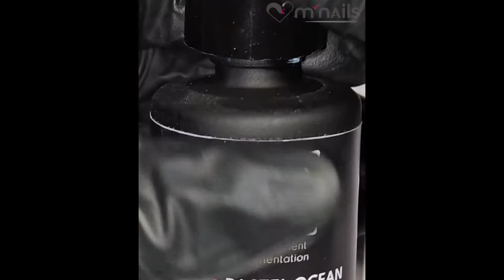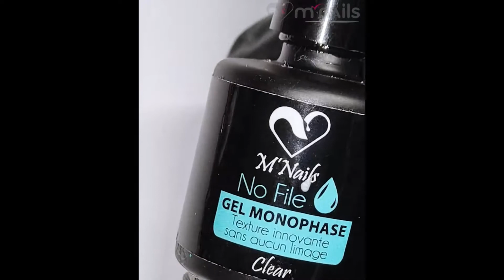Tuto Nail Art Summer - Cool Colors Flash - M'Nails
Tuto : Une plage de cool colors 🏝️

☀️ Aujourd’hui, on a décidé de vous faire voyager sur une plage de sable fin grâce à nos cool colors flash.
Parmi vous, qui est déjà en vacances ? ☀️